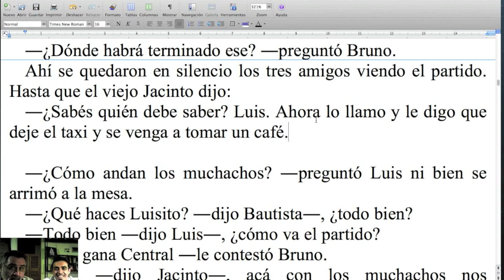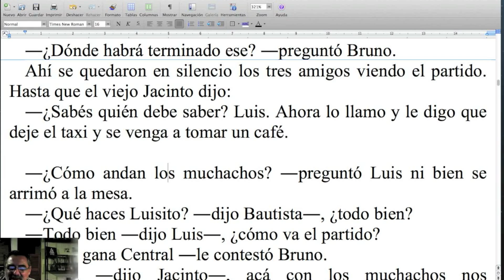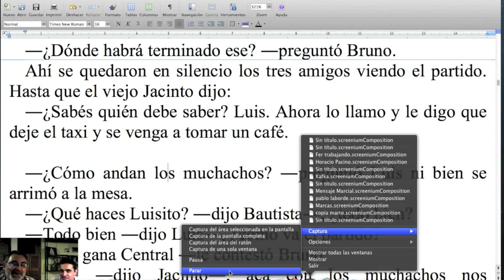El SECRETO de la SEDUCCIÓN: yo me oculto, y vos entraste / Naranja #97 del TCyC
Una impresionante herramienta para hacer que el lector se "meta" mucho más en nuestros textos, queridos amigos. Likeen y compartan esta nueva Naranja del TCyC. ¡Muchas gracias!